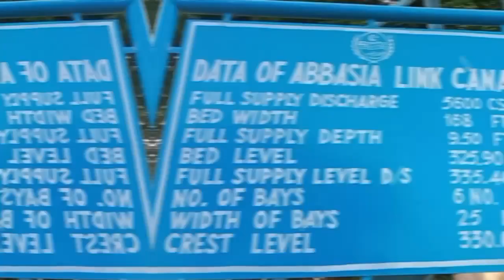LaLoo wali Mori | للو والی موری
BOL saraiki is a saraiki & gaming channel